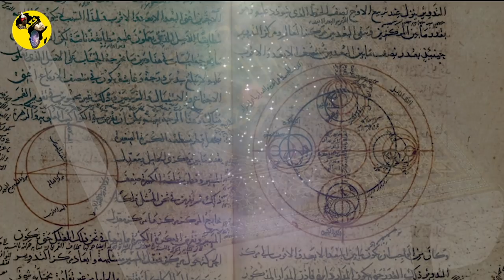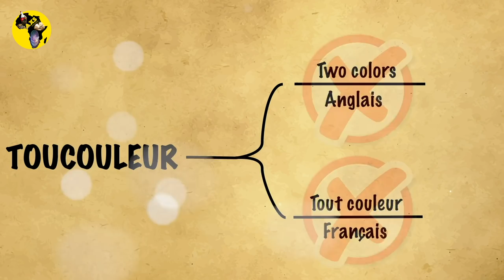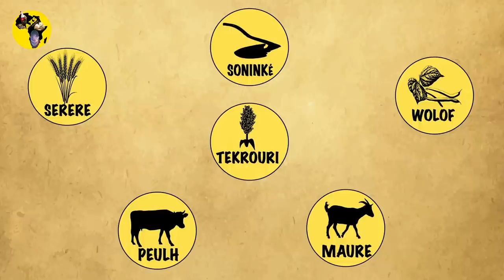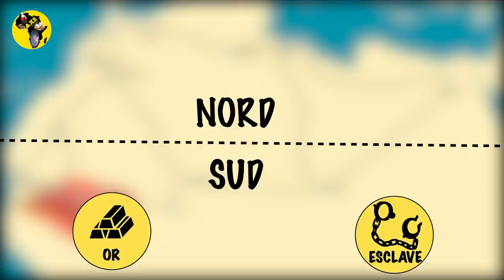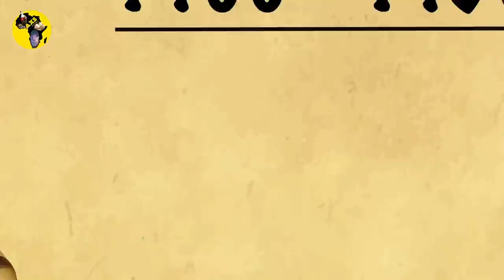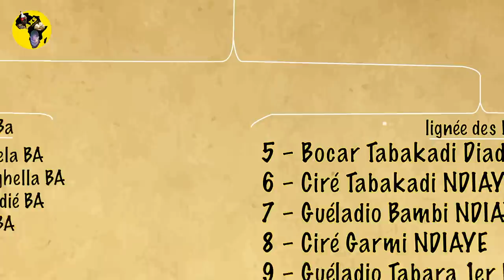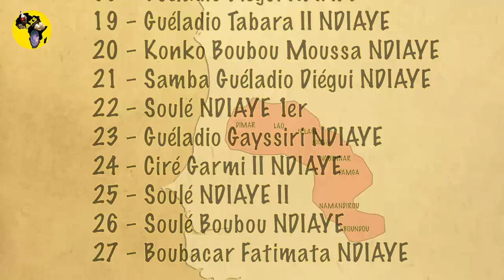L'HISTOIRE DES TOUCOULEURS (HAL PULAR) / PEULS PARTIE 3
DANS CETTE VIDEO NOUS RACONTONS L'HISTOIRE DES TOUCOULEURS DE LA CREATION DU ROYAUME DE TEKROUR JUSQU'AU RÈGNE DES DENYANKÉS .